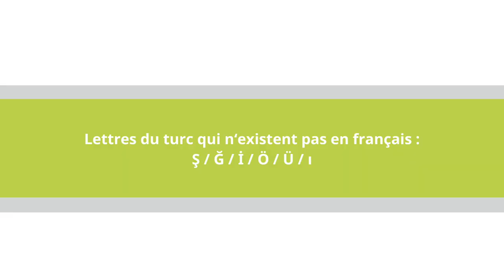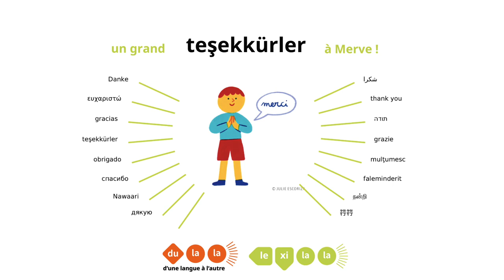Turc - Le système phonétique - Merve